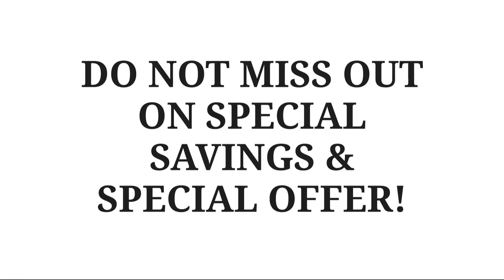BEST VOCAL PRESETS OUT NOW!!! || Best Vocals FX Presets In Music Industry | Music Industry Sound